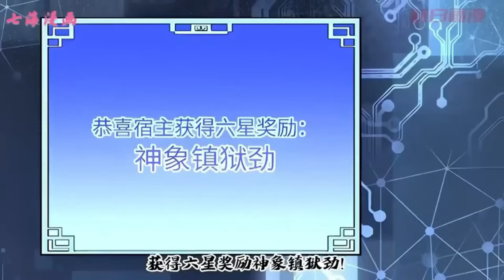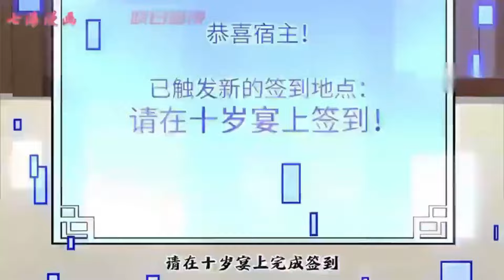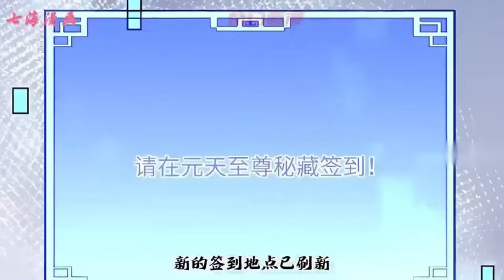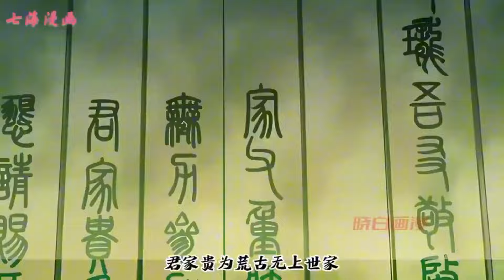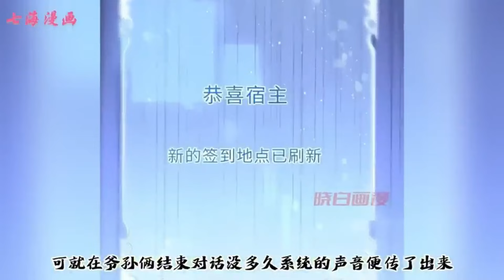《开局签到荒古圣体》第1~49集：君逍遥穿越玄幻世界，成为荒古世家神子，拥有无敌背景，惊世天赋，更得到签到系统，开局签到一具大成荒古圣体，在系统的帮助下一步步走向世界巅峰！七海 热血 玄幻 。